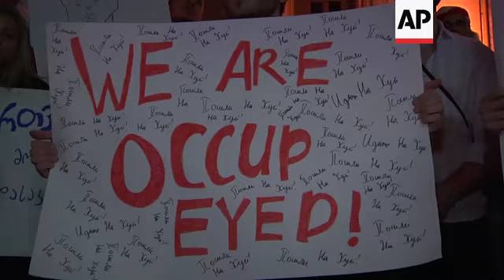Gerogian protesters not backing down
(21 Jun 2019) The speaker of Georgia's parliament stepped down Friday in the wake of violent clashes that left at least 240 people injured, but the move failed to assuage protesters, who returned to the streets to demand the interior minister also step down over a brutal police response.
Thursday's violence was sparked by a Russian lawmaker who took the speaker's seat as a group of international lawmakers met at the Georgian parliament in Tbilisi.
It angered the opposition, which sees the current Georgian government as overly friendly to Russian interests.
The protests mark the largest outpouring of anger against the ruling Georgian Dream party since it took power in 2012.
Elene Khoshtaria, a lawmaker from the opposition European Georgia party, said a "responsible" government would have admitted its mistake, but instead there had been a "brutal, violent response".
Officials said at least 240 people were injured when riot police fired rubber bullets and tear gas and unleashed water cannon on protesters outside Georgia's parliament building during the clashes.
Speaker Irakli Kobakhidze, who was out of the country on an official visit, handed in his resignation on his return.
Student Anna Davitaia said she had joined the resumed protest outside parliament on Friday night because Georgia's sovereignty was "under threat" and the demonstrations would continue until they had achieved their goals.